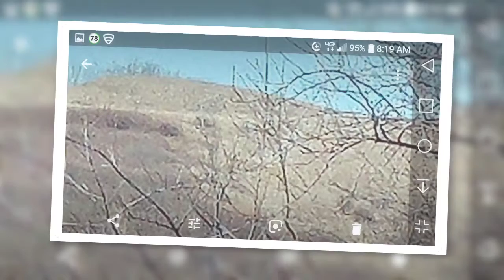Another look at something on the hill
I couldn't film I have was using my old phone because my good phone is sent back to LG to get fixed so these are pictures